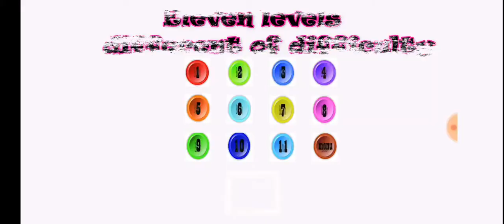THINK TWICE android game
Think twice is a roll cube puzzle game to test your intelligence requires you to put the cube according to color in the box allocated to him. The game has eleven levels different of difficulty so let us go and make the fun happen.